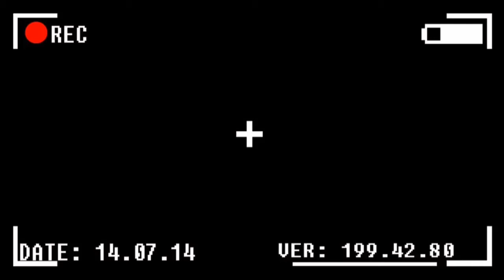How To Find "Riolu"-Pokemon Brick Bronze